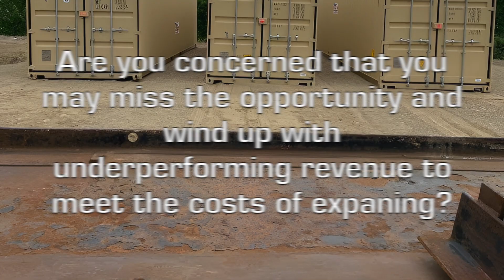Self Storage Solution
Looking to start or expand your self storage business? Consider the Maine Trailer container option by adding one, two, a few, or multiple units to the property you have available!

Expand your storage business NOW while the market is still hot. We can deliver direct to your location in Maine, a new one trip container that gives you a larger sized option of 8' wide x 8-1/2' tall x 20' long. With the option of doors on one end or doors on both ends for you to sub divide and have two 10' spaces. Need even more space? Ask about our 40' option! The choice is yours. Our trained drivers are experts in delivery and can place these in neat rows, snug to each other.

Need a container divider kit? We can sell those too!